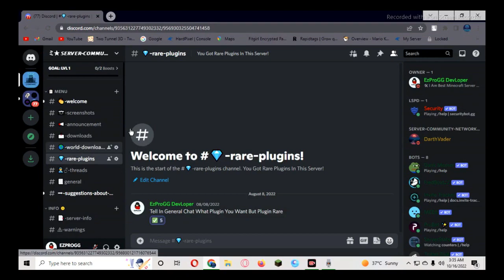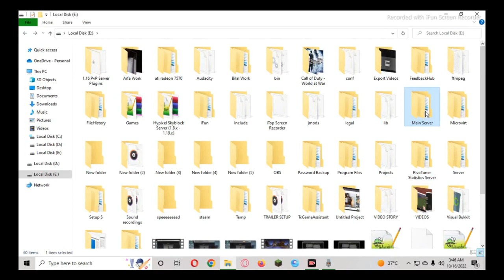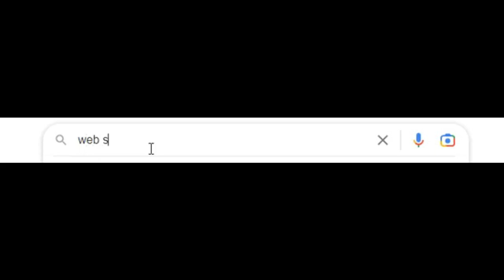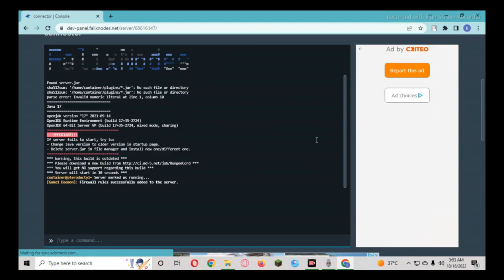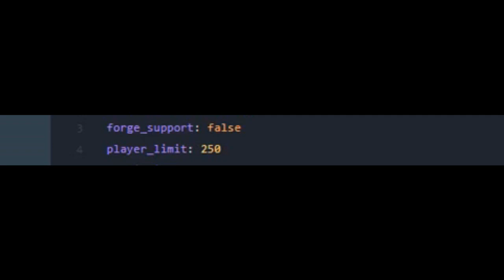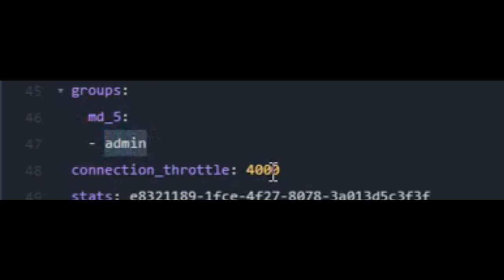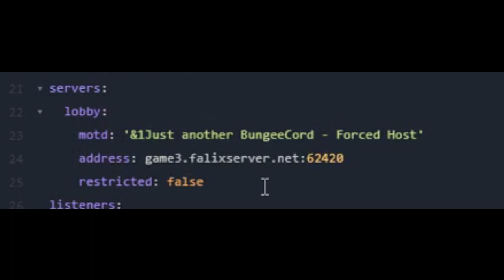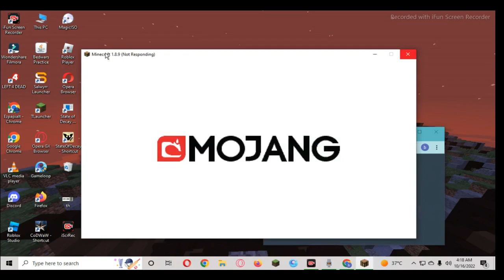How To make A Server Like Hypixel Free 2022 in hindi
How To Create A Server Like Hypixel free in FalixNode 2022 in hindi
Server Switcher Permission: serverswitcher.switch
📺 Series Parts :
Watch Now!
Like Target : 599/1000 🎫
🧨 Vote
1) 1.17 Survival
2) 1.17 SkyBlock